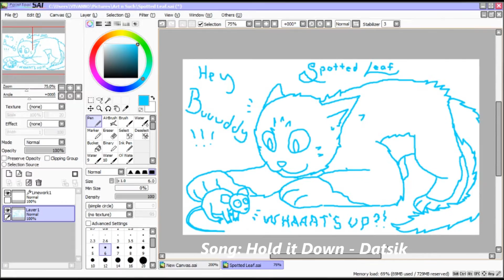Spotted Leaf Contest Entry - Speedpaint